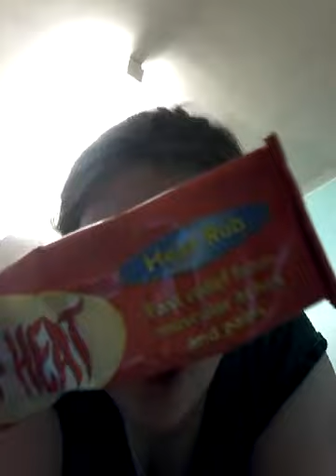Deep heat cream